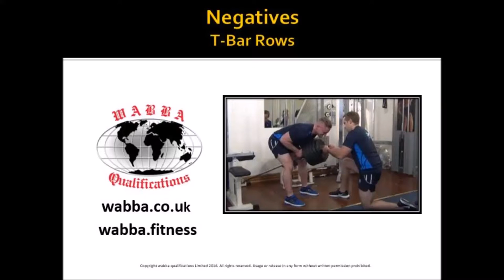Negative T-Bar Rows